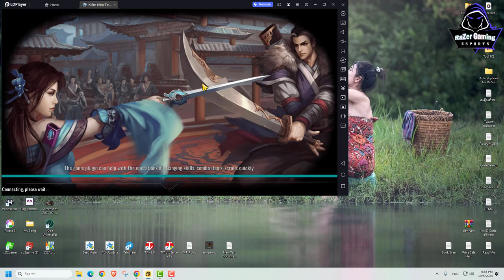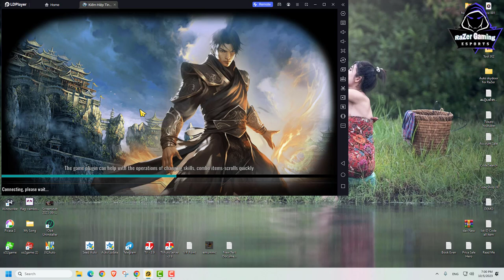JX2-ត្រឹម 15នាទី អាចរកបាន 22Level